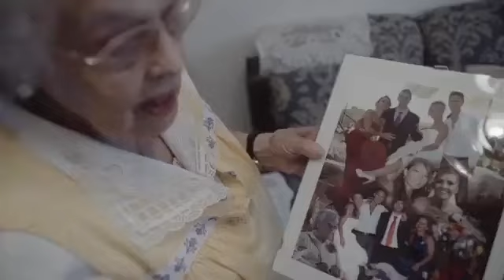Mujeres y madres